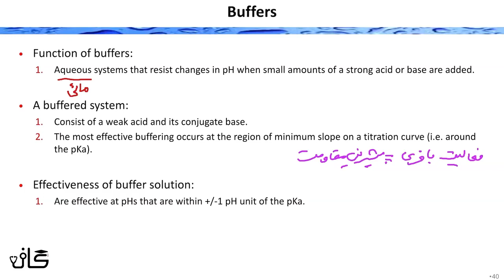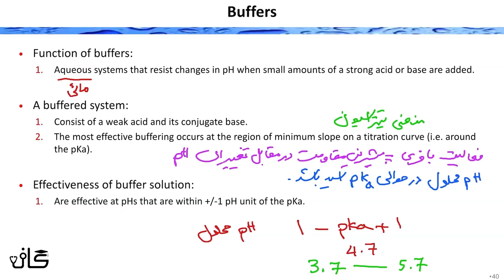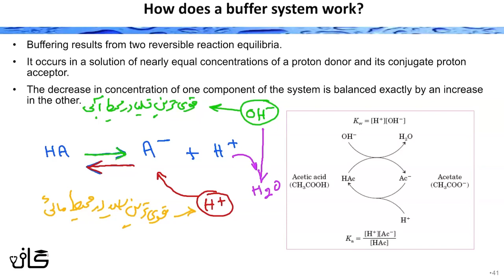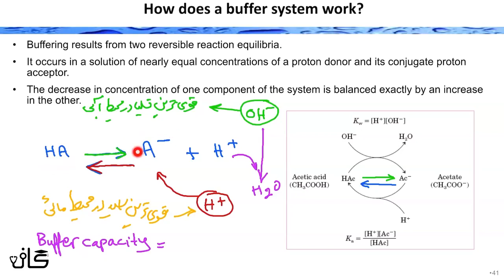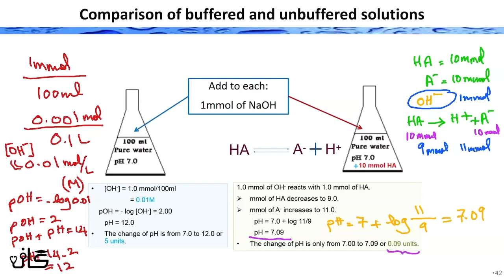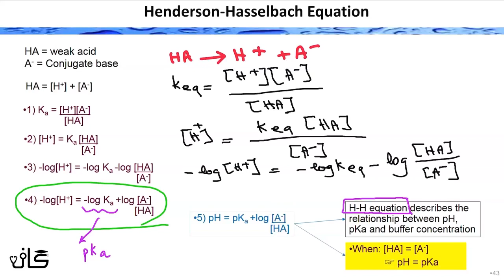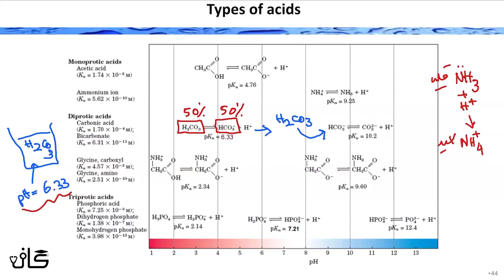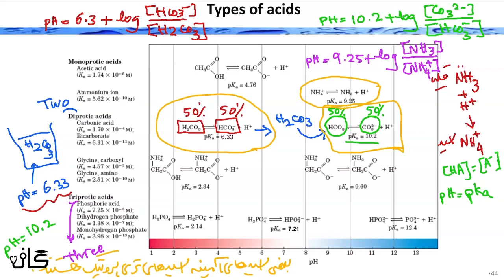(part 3) آب و بافر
آموزش آب و بافر ( جلسه 3 )
رشته پزشکی
تدریس : دکتر آذین نوروزی ‌

دانشگاه علوم پزشکی تهران

برای مشاهده ویدیو های بیشتر کانال مارو سابسکرایب کنید👍

جزوه ویدیو هامون رو اینجا میزاریم👇
لینک کانال تلگرام :

گـــاف | رسانه محتوای دانشگاهی